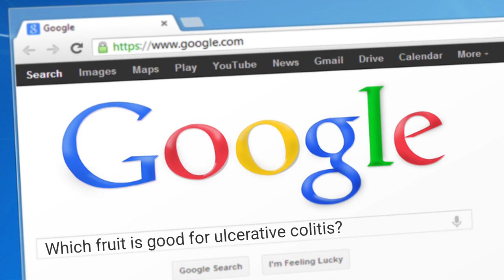अल्सरेटिव कोलाइटिस में सबसे अच्छे ज्युस कौनसे है?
मैने मेरे अल्सरेटिव कोलाइटिस को कैसे ठीक किया ?

Ulcerative Colitis diet hindi / Ulcerative Colitis juice / Ulcerative Colitis treatment / juice benefits
An effective way to help relieve ulcerative colitis symptoms is by consuming certain foods. One method is drinking juices. They are a great way to consume vitamins and nutrients to decrease gut inflammation.
In this video I have explained about 6 juice which are very helpful in Ulcerative Colitis.

Your query:-
Which juice is good for ulcerative colitis?
What drinks can you drink with ulcerative colitis?
Is juice Good for IBD?
Pomegranate juice for ulcerative colitis..
Beet juice for ulcerative colitis..
colitis symptoms and treatment hindi..

-Shriniwas Maratheave